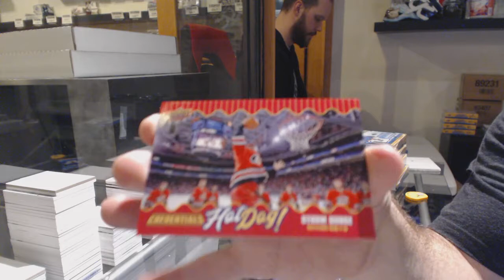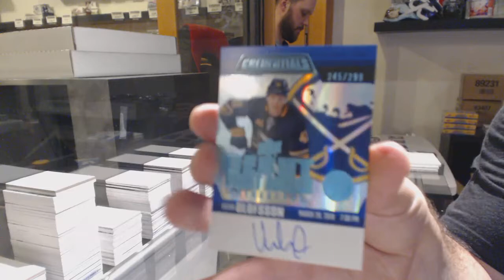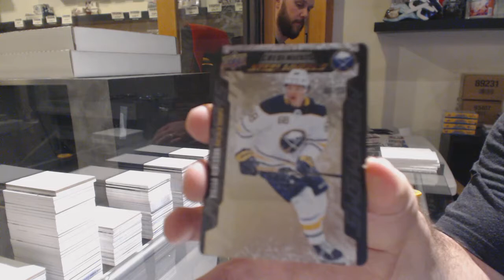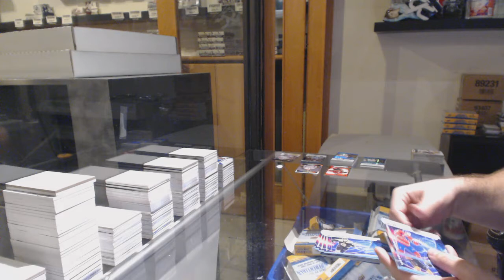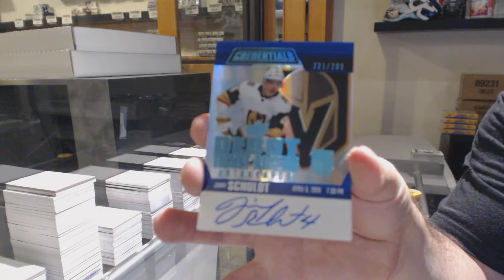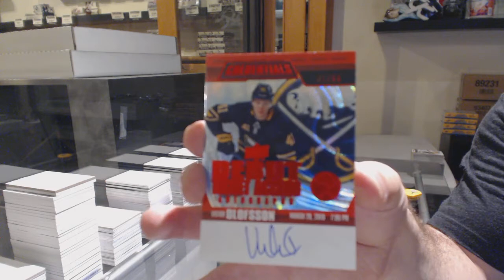19-20 Upper Deck Credentials Hockey 10 Box Case Break - C&C GB #11,116